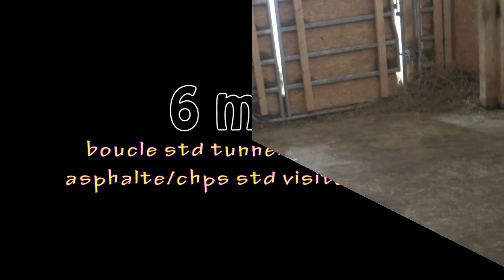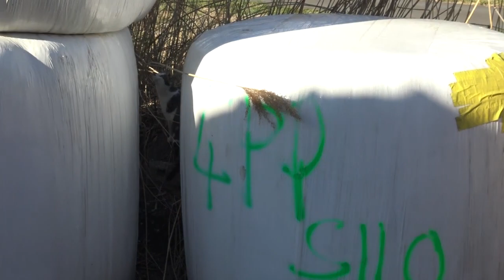1218 zagalo 20e année 5 au 7 mars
5 au 7 mars   son direct